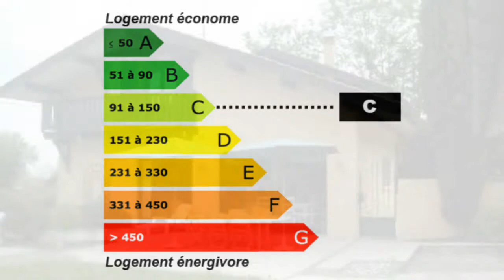Bons-en-Chablais Maison Villa Jardin Terrasse Piscine Clôtu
France Achat / Vente Maison Villa Bons-en-Chablais Cheminée Grenier combles aménageables - Mezzanine Jardin Terrasse Piscine Clôturé Terrain Maison Villa Chambres 3 - Bureau Cuisine équipée - Salle de bain la superficie des terres 860m² - DPE 150 - Emissions de GES 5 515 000,00 € Maison  Haute-Savoie Rhône-Alpes 74890 SARL CH IMMOBILIER

BONS : très belle villa située au calme et proche toutes commodités, cuisine équipée, salon avec cheminée et accès terrasse, 3 chambres, 2 sdb,mezzanine, coin bureau, buanderie, combles aménageables, terrain 860 m² clos arboré, piscine 10x5, abri voiture 515 000 €.